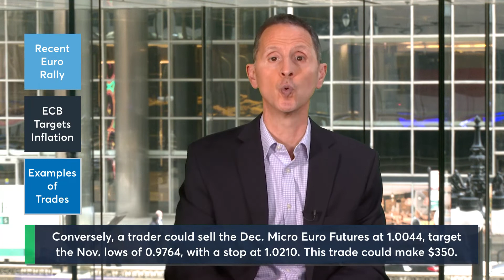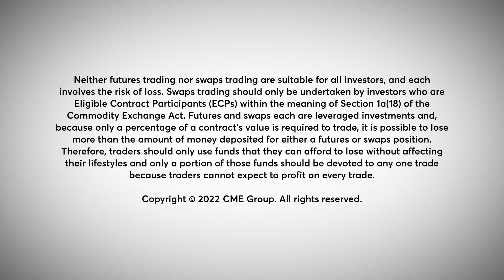FX Insights: Can EUR/USD Push A Bullish Breakout?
The euro has regained its footing and has rallied almost 5% since touching September lows. Will the currency be able to push above parity? Insights by Jim Iuorio.